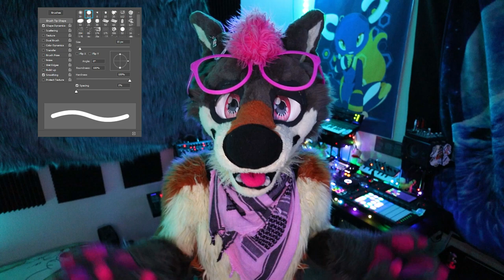Happy Little Accidents are Important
Some ramblings about Analog vs Digital when making music or art in general

Paintbrushes image By Krestavilis at English Wikipedia - Transferred from en.wikipedia to Commons. Transfer was stated to be made by User:Storkk., Public Domain,

Oscilator Schematic By Jontse at English Wikipedia - Transferred from en.wikipedia to Commons., Public Domain,